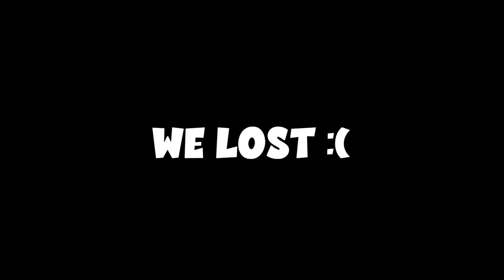Why You Aren't Improving At Siege & How To Fix It - Rainbow Six Siege Crimson Heist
In this video I go over some BIG things not many people are talking about which will 100% help you improve in Siege!